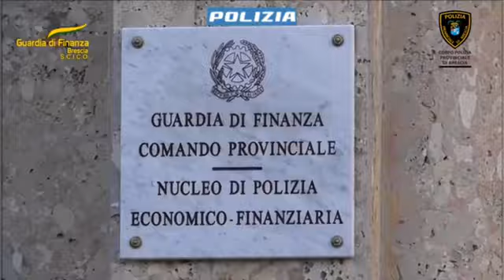Eseguite 4 ordinanze di custodia cautelare